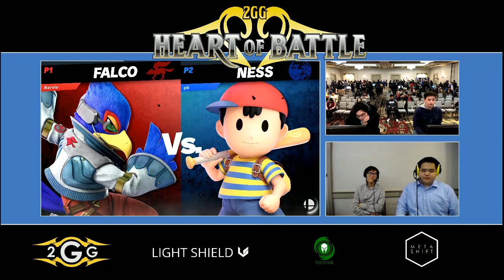Heart of Battle - Armando (Falco) vs PKraiden (Ness,) Winners Pools - Smash Ultimate